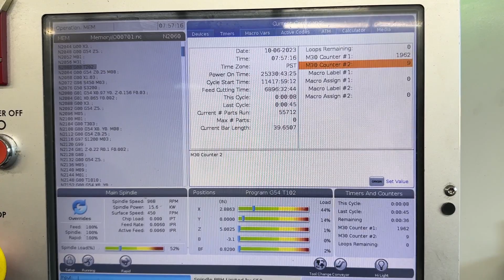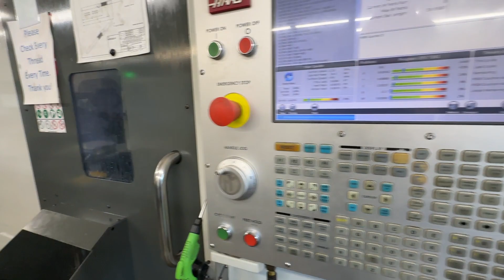LOT 134: 2019 HAAS ST-20Y HORIZONTAL TURNING CENTER, SUB SPINDLE, LIVE C-AXIS